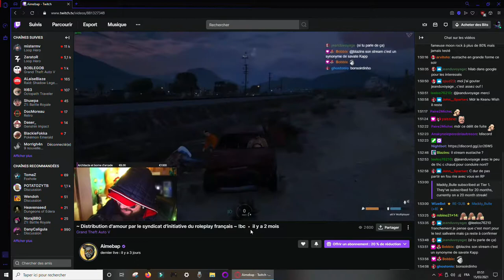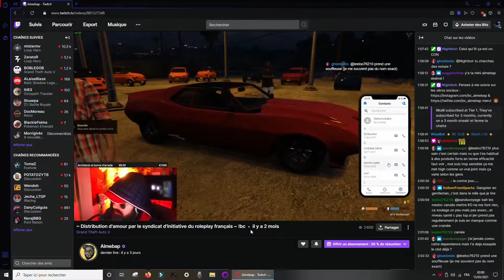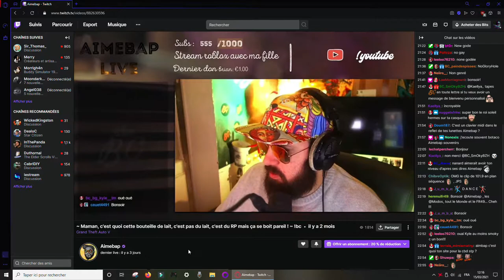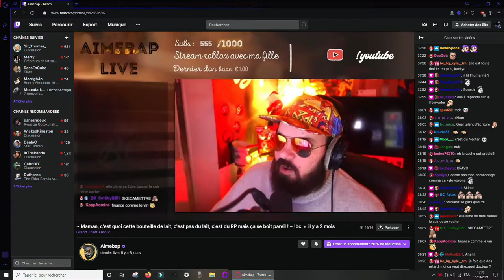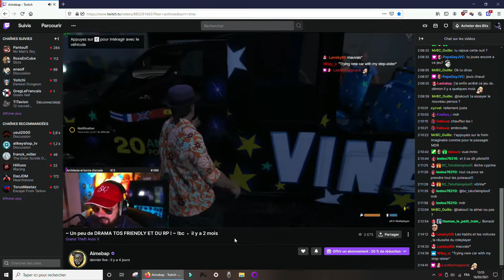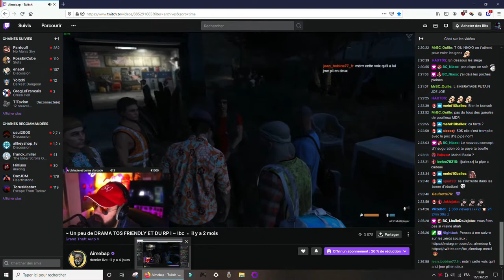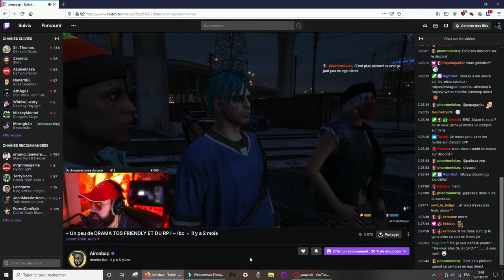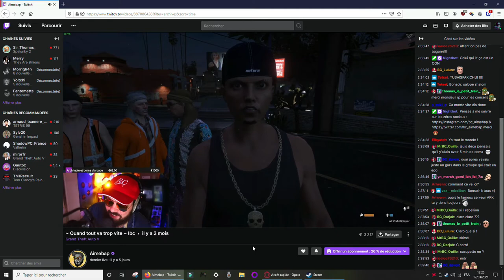Jojo le clodo morceaux choisis 03